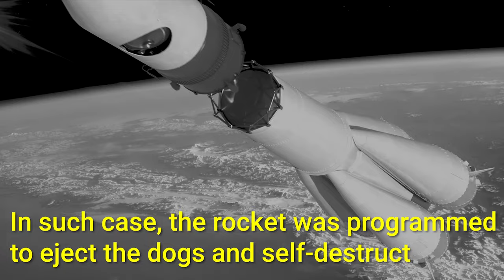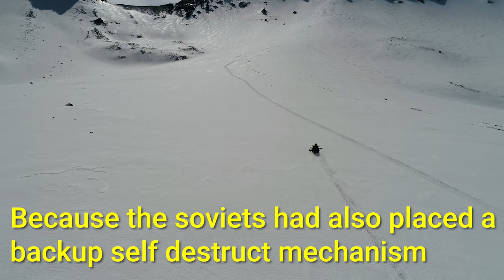What Happened To Damka in Space?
This is the story of Damka and Krasavka, two soviet dogs who were sent to space in 1960. The mission had so many failures, but still, the dogs made it back alive. Had their rocket self-destruct mechanism not failed, the results would have been totally different.